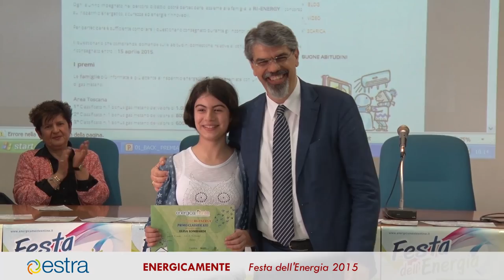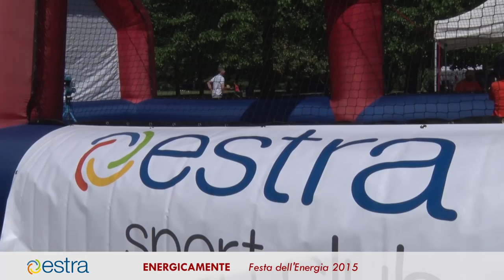Festa dell'Energia 2015 - Arezzo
Una tre giorni di grande divertimento all'insegna del risparmio energetico. Le premiazioni dei Concorsi di Energicamente, gli spettacoli dei laboratori l'Energia del Teatro e la grande Festa al Parco Pertini di Arezzo con laboratori, giochi, percorsi didattici e sportivi.